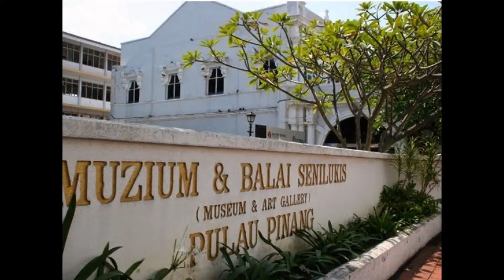Penang Museum and Art Gallery - Tourist Attractions in Malaysia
The Museum and Art Gallery, Penang is a museum located in George Town, Penang, Malaysia.